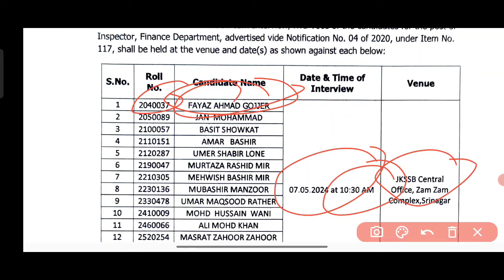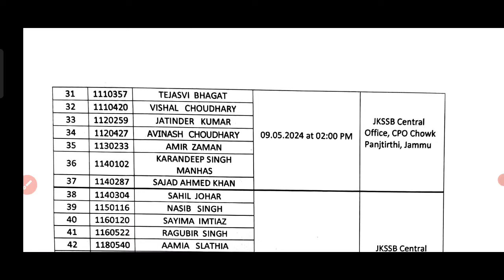JKSSB INSPECTOR VACANCIES UPDATE 2024